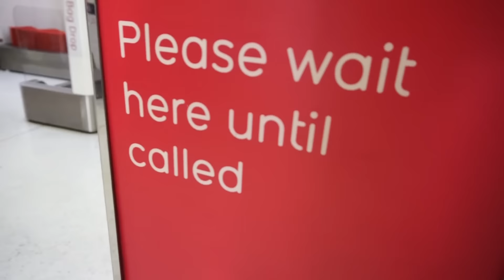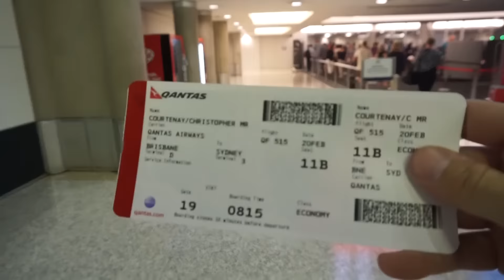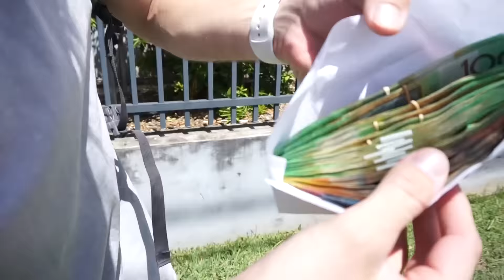ROAD TO PICKING UP A NISSAN GT-R!!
Finally after a long search to find the right Nissan GTR, Chris went down and it happen. Thanks to every who supports us at The Village, you guys absolutely rule!
This car is an absolute dream! ENJOY THE ROAD TO PICKING IT UP.